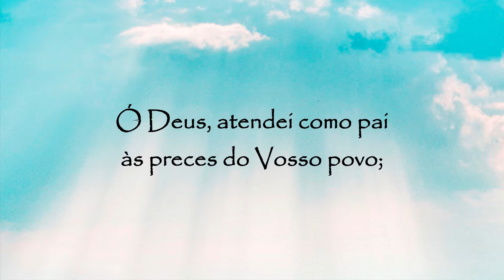Oração a Santa Elisabete Ana Bayley Seton - 14 de janeiro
Oração a Santa Elisabete Ana Bayley Seton:
Ó Deus, atendei como pai às preces do vosso povo; dai-nos a compreensão dos nossos deveres e a força de cumpri-los.
Por Nosso Senhor Jesus Cristo, Vosso Filho, na unidade do Espírito Santo.
Amém.